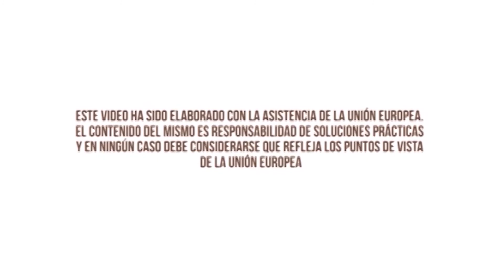Jóvenes dinamizan las cooperativas cafetaleras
Te invitamos a conocer  cómo los jóvenes dinamizan el trabajo de las cooperativas con ideas innovadoras y con emprendimientos.
Estos jóvenes son parte del proyectobinacional Café correcto, que es financiado por la Unión Europea e implementado en Bolivia por Progettomondo Mlal, Soluciones Prácticas, Cioec Bolivia y Fecafe.